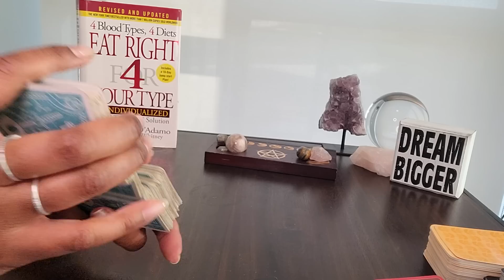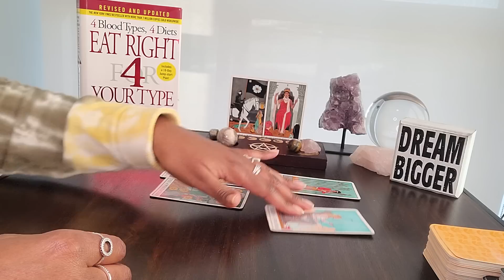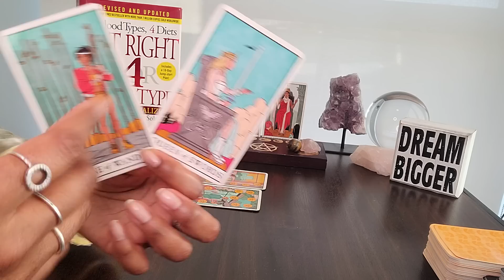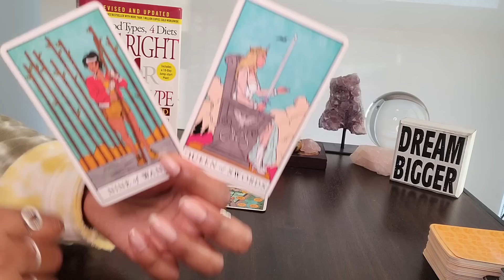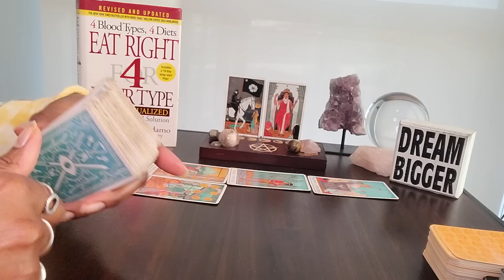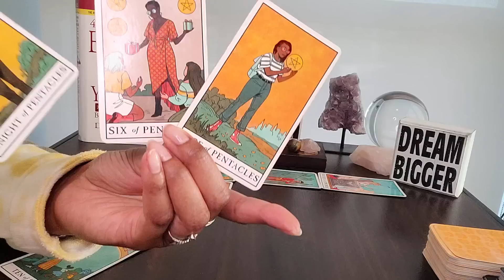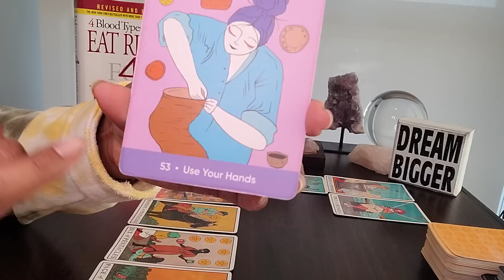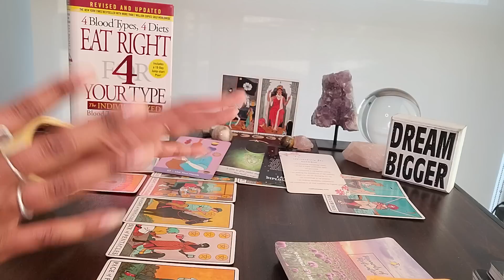Aquarius: Freedom Friday & #2: The slate is clear for U 2 accomplish UR mission here on earth! 💰